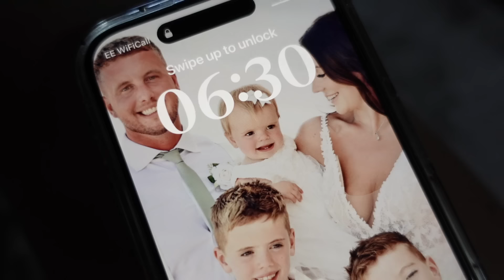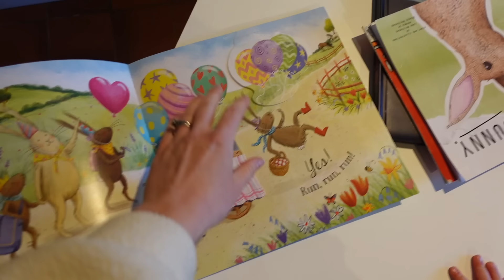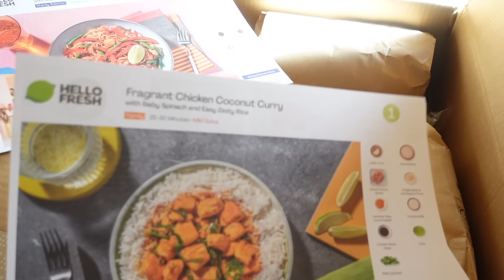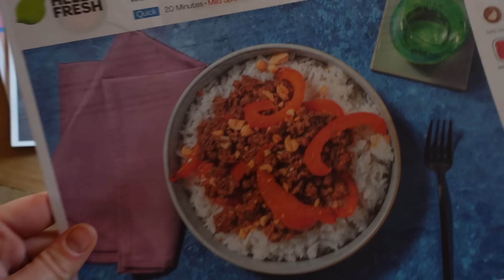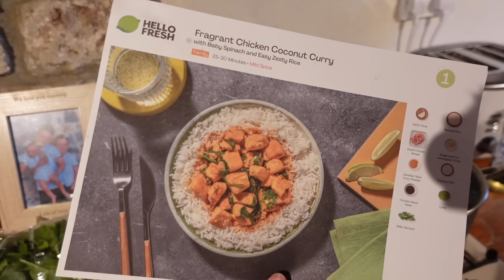RECOVERING from gallbladder surgery - DITL | 5 days post op | MUM OF 3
Hey everyone. Hope you’re all ok ❤️ 5 days post op here and feeling good and recovering well 🥰

Code: HOBSON60HF